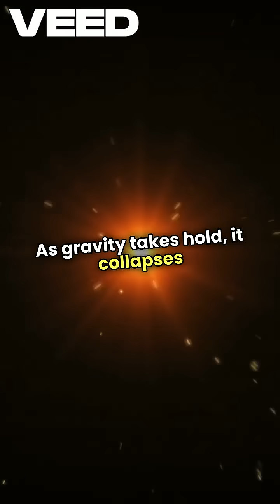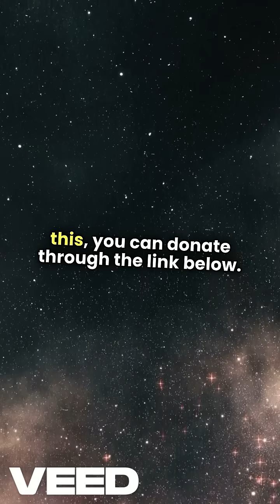This Star Exploded So Violently… It Made Everything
What happens when a star explodes with more force than a billion nuclear bombs?
This is a supernova — the universe’s most violent event — and it might be the reason you exist.